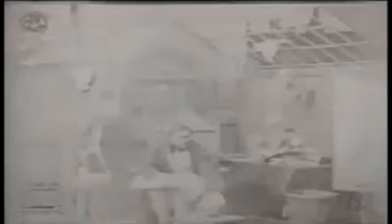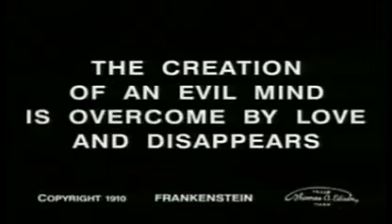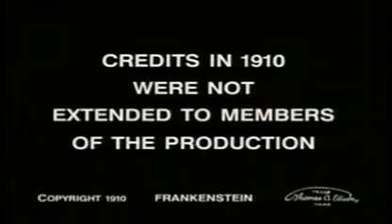Frankenstein (1910) ｜ English Full Movie | Classic Horror Films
Frankenstein is a 1910 American short silent horror film produced by Edison Studios. It was directed by J. Searle Dawley, who also wrote the one-reeler's screenplay, broadly basing his "scenario" on Mary Shelley's 1818 novel Frankenstein; or, The Modern Prometheus.[4] This short motion picture is generally recognized by film historians as the first screen adaptation of Shelley's work. The small cast, who are not credited in the surviving 1910 print of the film, includes Augustus Phillips as Dr. Frankenstein, Charles Ogle as Frankenstein's monster, and Mary Fuller as the doctor's fiancée.[5]